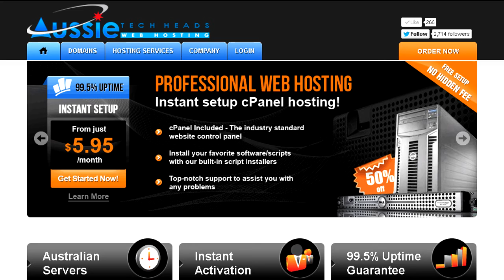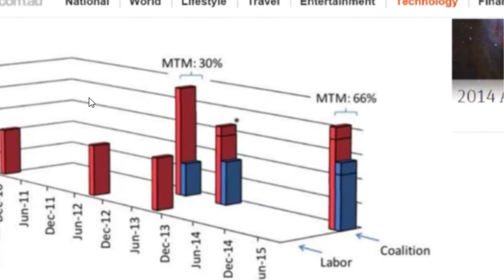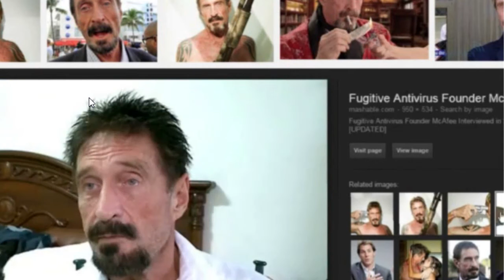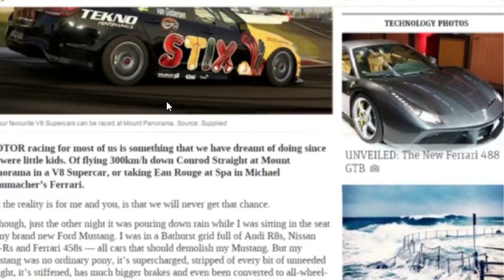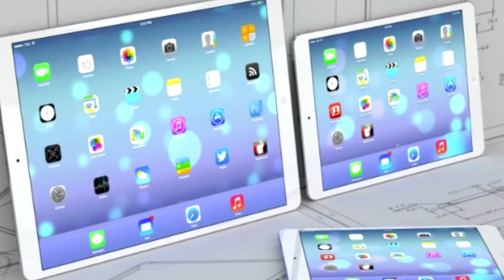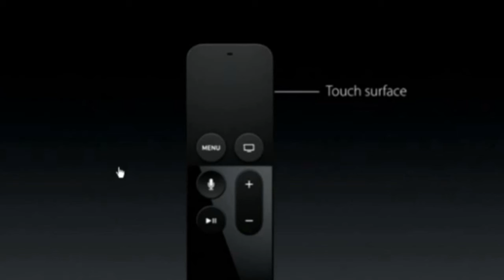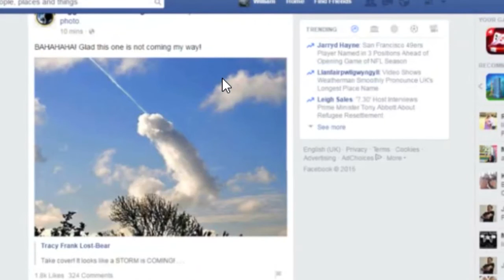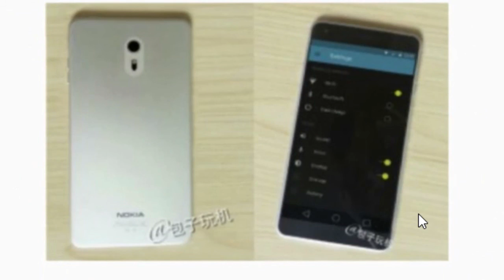Aussie Tech Heads - Episode 454 - 10/09/2015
First look at iPhone 6s: the phone with 3D Touch
Meet iPad Pro
The New Apple TV Is The Most Interesting Announcement From Today's iPhone Event
Here's the Photoshopped smile everyone is talking about

and more - non apple stories...promise!